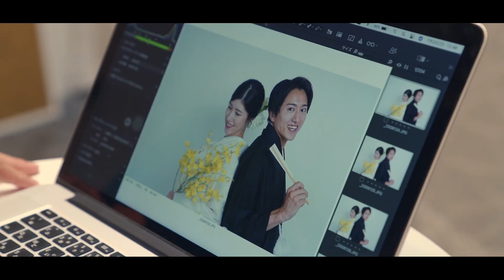【フォトウェディング】KIMONO QUEEN六本木ヒルズ～結婚式和装前撮り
ご結婚の記念にお写真だけ残しておきませんか？KIMONO QUEEN六本木ヒルズ店にてヘアメイク着付け、婚礼衣装も全てお任せください。ANAインターコンチネンタルホテル東京の庭園での撮影をおススメしております。